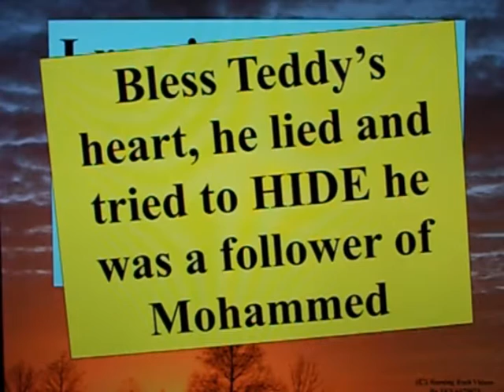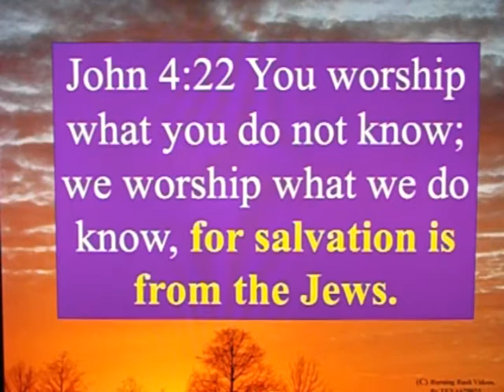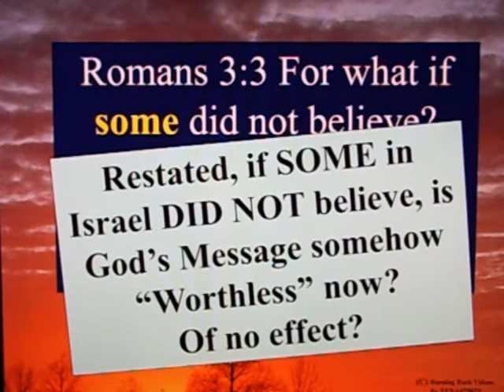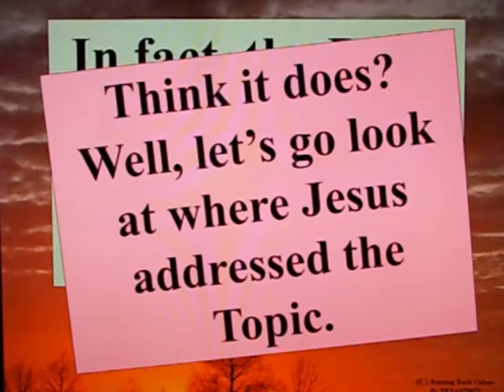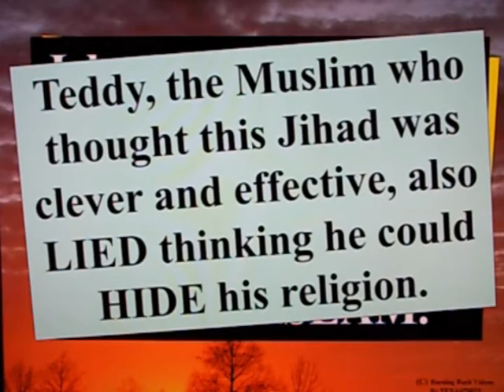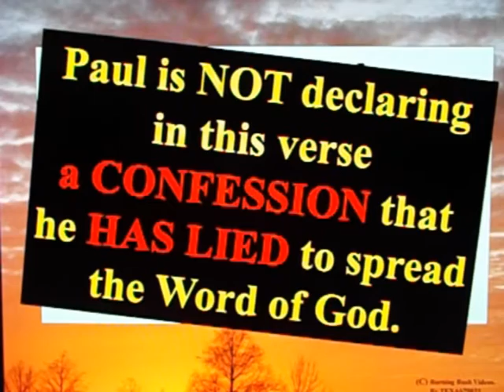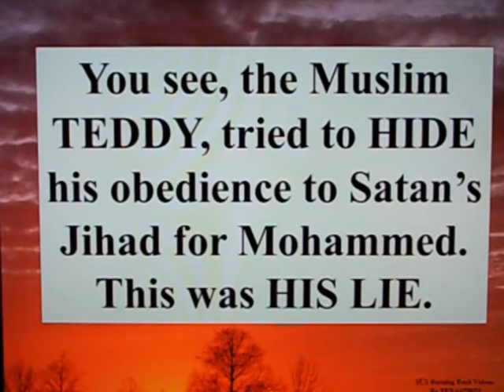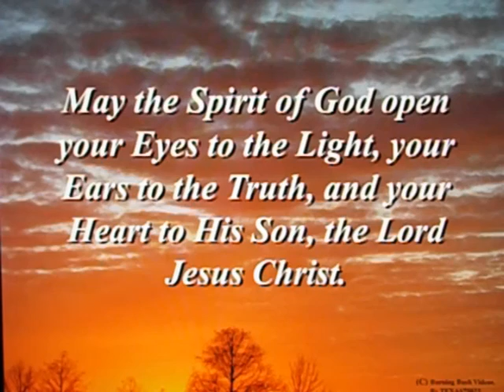Letter to a Muslim Brother - 88 - Did Paul Admit to Lies? Understanding Romans 3:7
Lies are NOT from God.  And it is *NOT* acceptable to *TELL LIES* to spread God's message.

A Muslim, he would claim *PRETENDING* to not be Muslim, thought he could lie about his identity, and not be detected.

But the silliest aspect of his deception was to hurl Romans 3:7 as his parting shot, thinking he would WIN.  Sadly, he beheaded his own Jihad with his own Scimitar.